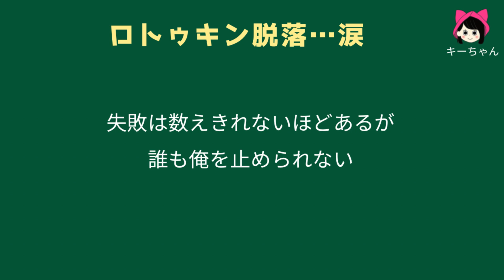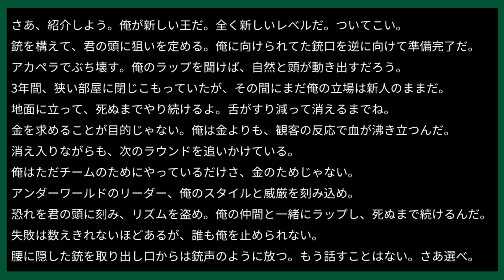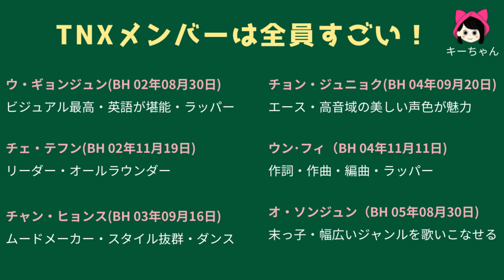【TNX】ウンフィの書いた歌詞を翻訳！‪内容に感動‬/ロトゥキンでまさかの敗退⁉《キーちゃん》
出展
Mnet.【ROAD TO KINGDOM : ACE OF ACE】